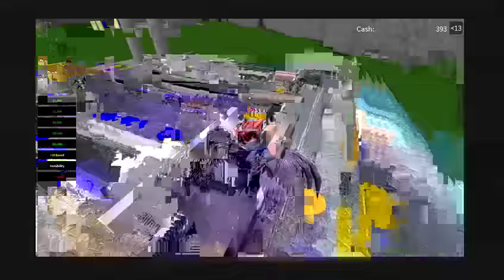Wizard tycoon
With spaz ignore Watch till the end